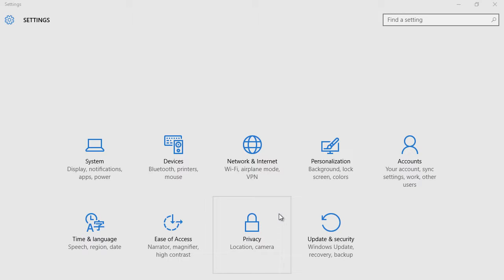Windows 10 Tip: Save Your Internet Bandwidth and Stop sending updates to others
Learn how to save Your Internet Bandwidth and Stop sending updates to others in Windows 10.